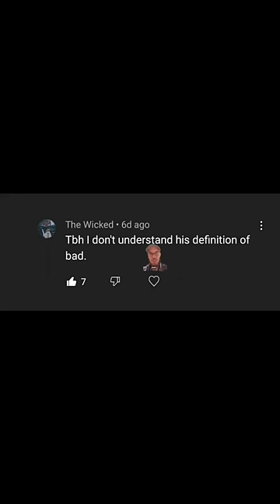Giving Jinbe A Devil Fruit